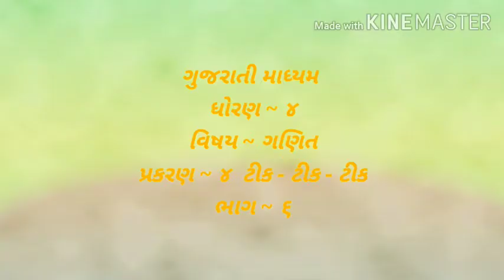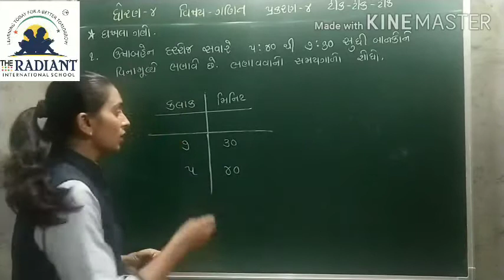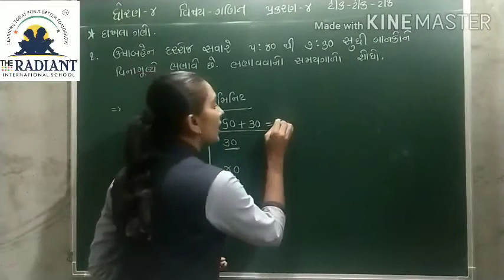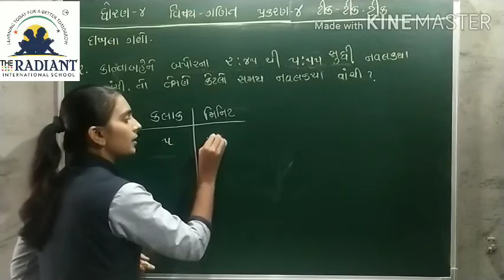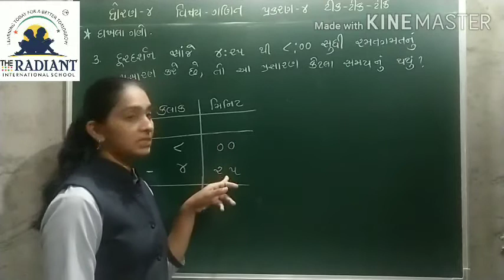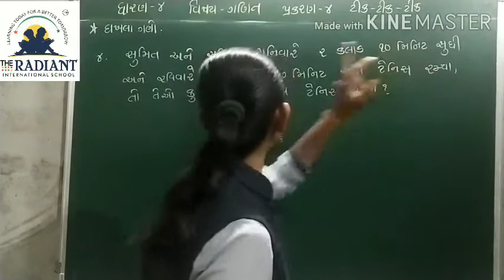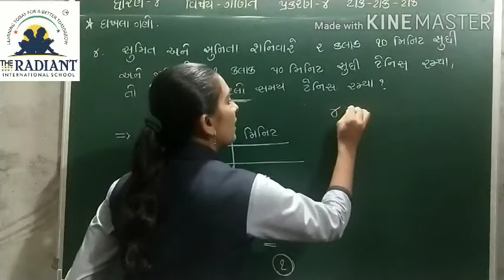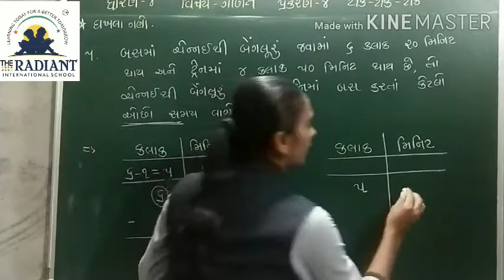GUJ MED STD 4 MATHS CH 4 ટીક ટીક ટીક PART 6 mp4